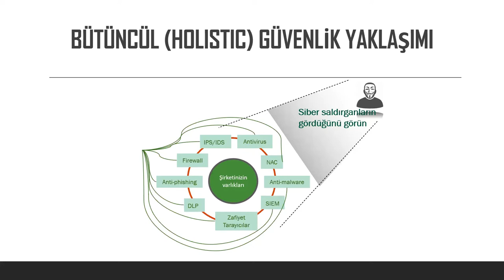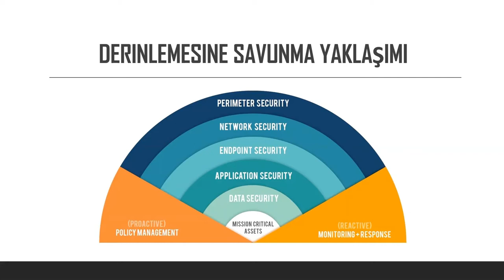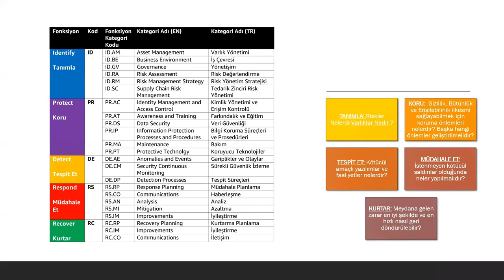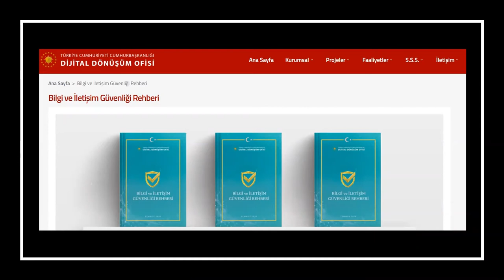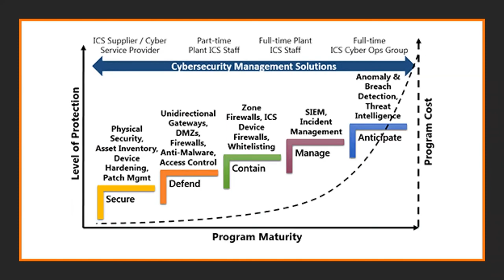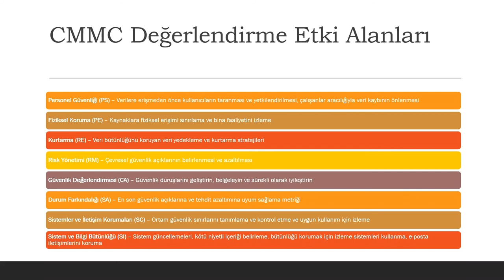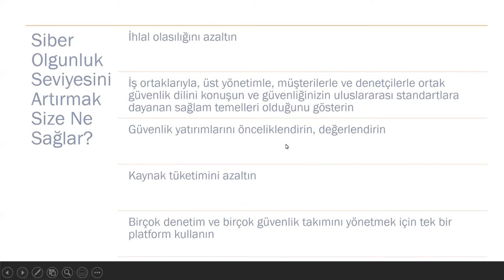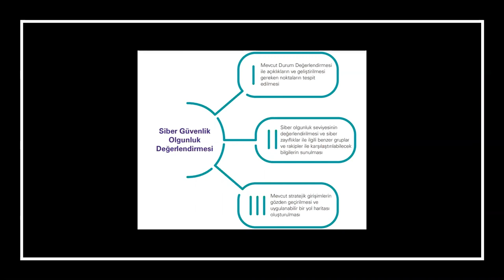Webinar: Siber Güvenlikte Olgunluk Seviyesini Arttırmak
Siber Güvenlikte Olgunluk Seviyesini Arttırmak